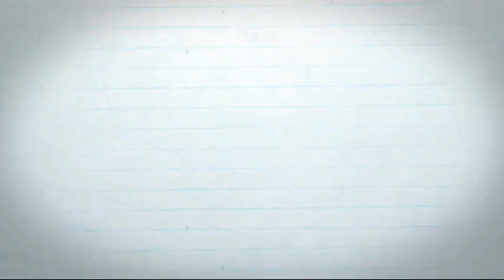Full-Time Income From Reselling on EBAY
36 rolls of tape
36 rolls of tape
6x6 cardboard cd envelopes
440 lbs scale from Accuteck
500 4x7 Craft Bubble Mailers
4x4x6 Boxes 200
4X4X4 boxes 100 200
5x5x5 Boxes
8x6x4 Boxes
10x8x6 Boxes
Custom Monogram return address label